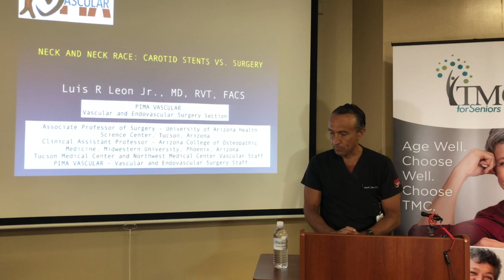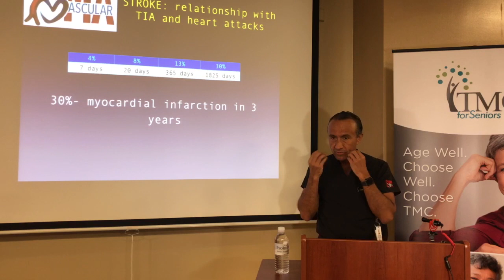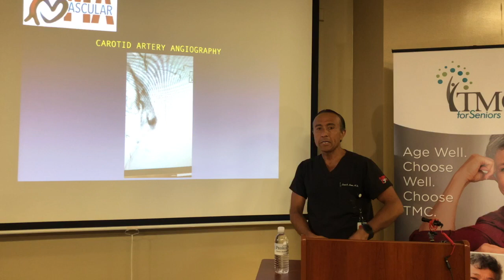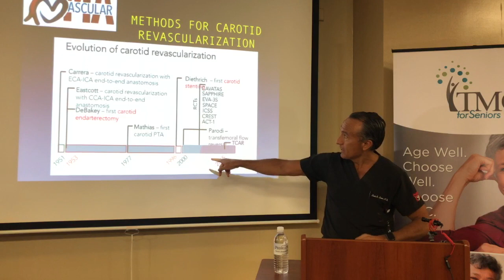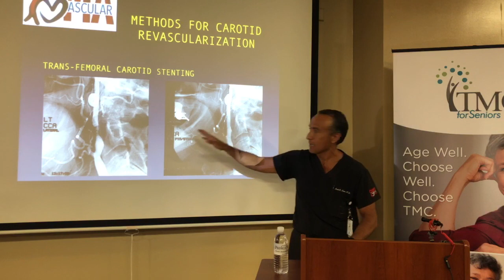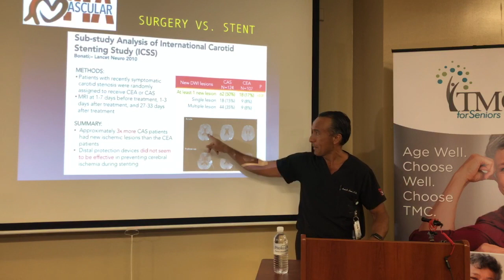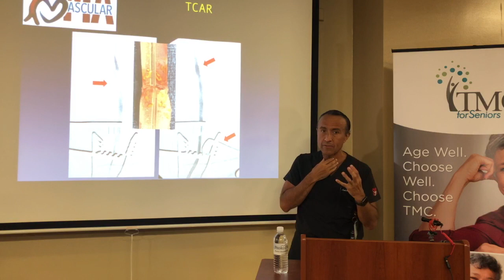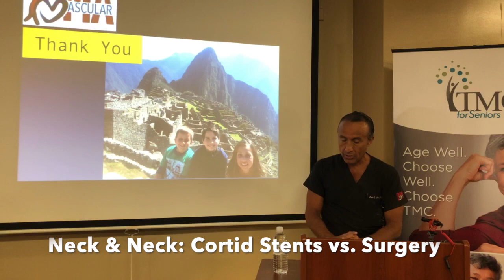Neck & Neck Race: Carotid Stents vs. Surgery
Dr. Luis Leon of Pima Heart and Vascular, provides a variety of options and alternatives to Carotid artery surgery. Presented live on Facebook on May 19, 2020